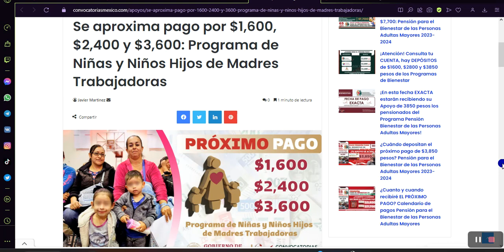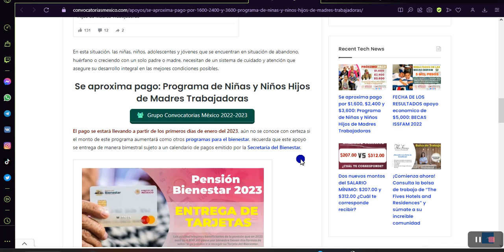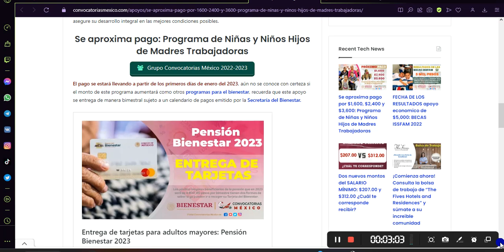¡Conoce el nuevo calendario de pagos 2023!: Pensión Bienestar 2023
Pensión Bienestar 2023: ¡Conoce el nuevo calendario de pagos 2023!
Si eres beneficiario de alguno de los Programas para el Bienestar te informamos que ya puedes consultar la fechas en la que estarás recibiendo tu apoyo economico.

Así, en el pasado reciente, se han creado programas de bienestar para asegurar la vida de las personas más pobres, desfavorecidas o desplazadas, algunos de los cuales incluso están escritos como derechos en la constitución.

Por ejemplo, a través de la Pensión Bienestar 2023, se brinda apoyo económico general dos veces al mes a mujeres y hombres mayores de 65 años, a quienes se les garantiza una vejez digna y plena.

La pensión bienestar para discapacitados apoya a niñas, niños y jóvenes con discapacidad permanente hasta los 29 años, así como a indígenas de 0 a 64 años en esta condición. De esta manera se pretende eliminar la marginalidad, la discriminación y el racismo de cada uno de ellos.

Por otro lado, el Programa Nacional de Becas Benito Juárez es una beca bimestral a millones de estudiantes de escuelas públicas que se encuentran en situación de pobreza en todos los niveles educativos.

Calendario de Pagos 2023: Pensión Bienestar 2023
Para los pensionados estarán recibiendo en 5 etapas de pagos su apoyo economico, recordemos que a partir del primer pago del 2023 ahora estarás recibiendo $4,800 pesos.

Pago 1: En el bimestre de enero-febrero del 2023 estarás recibiendo la cantidad de $4,800 pesos, a principios del mes de enero iniciará la dispersión.
Pago 2: Correspondiente a dos bimestres marzo-abril y mayo-junio esto quiere decir que será pago doble de $9,600 pesos, el cual se estará llevando a cabo a inicios del mes de marzo.
Pago 3: Inician a principios del mes de julio la cantidad a recibir será de $4,800 pesos.
Pago 4: En el mes de septiembre los adultos mayores estarán recibiendo un pago único de $4,800 pesos.
Pago 5: Correspondiente al último pago de año 2023, la entrega de pagos dará inicios a principios del mes de nov.
Recordemos que para el 2024 la pensión tendrá otro aumento, se pretende que los pensionados estén recibiendo hasta $6,000 pesos de manera bimestral.